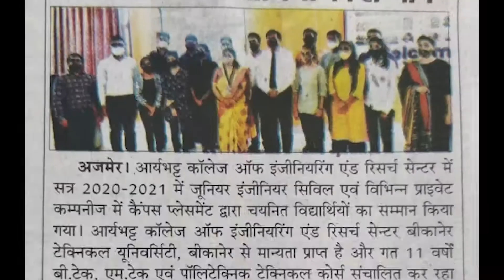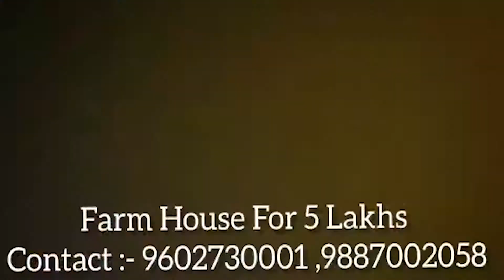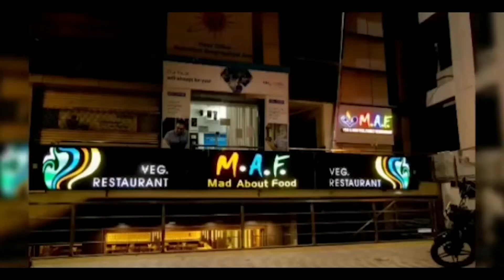कलाकारों और कला प्रेमियों को प्रोत्साहन देने के लिए अजमेर नगर निगम ने किया कलाकृति का आयोजन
कलाकारों और कला प्रेमियों को प्रोत्साहन देने के लिए अजमेर नगर निगम ने किया कलाकृति का आयोजन लेकव्यू रामप्रसाद घाट पर लगाई गई दो दिवसीय पेंटिंग और फोटो प्रदर्शनी अजमेर के कलाकारों द्वारा बनाई गई पेंटिंग और अजमेर की कला प्रेमियों द्वारा खींचे गए छायाचित्रों की दो दिवसीय प्रदर्शनी लेकव्यू रामप्रसाद घाट पर आनासागर झील के मनोरम नजारे का दीदार करते हुए आयोजित की जा रही है। दो दिवसीय प्रदर्शनी में का नाम कलाकृति अजमेर का अभिमान रखा गया है, जिसका शुभारंभ बुधवार को नगर निगम महापौर ब्रिजलता हाड़ा और जिला कलेक्टर प्रकाश राजपुरोहित के आतिथ्य में किया गया। इस मौके पर निगम आयुक्त डॉ खुशाल यादव, उपायुक्त श्रीमती तारामती वैष्णव और उपायुक्त श्रीमती सीता वर्मा सहित निगम के अधिकारी व उपमहापौर नीरज जैन मौजूद रहे। इस मौके पर अतिथियों ने बेहतर पेंटिंग्स और छायाचित्र खींचने वाली शहर की प्रतिभाओं को प्रमाण पत्र और मोमेंटो देकर सम्मानित भी किया।  प्रदर्शनी सुबह 11:00 बजे से शाम 5:00 बजे तक आमजन के अवलोकनार्थ खुली रहेगी।